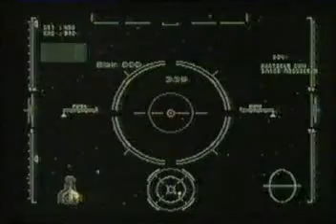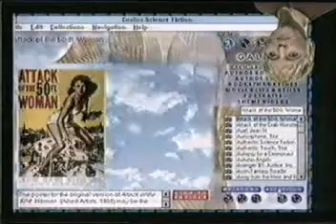Bad Influence Series 4 Episode 7 Part 2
Main Review: Killer Instinct (SNES)
Features: Cheats and tips with Cheat Boy; A new 3D imaging system without special glasses; Virtual Violet on science fiction
Report: Using GPS to aid the visually impaired